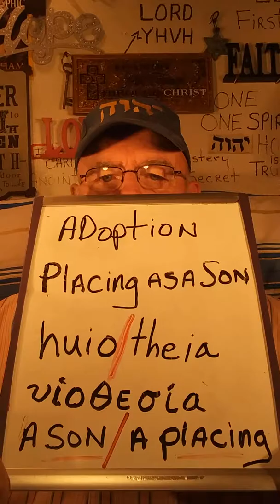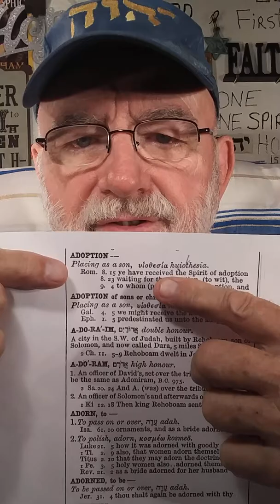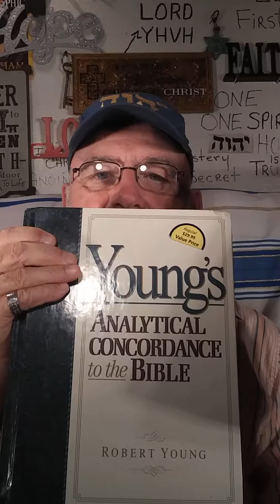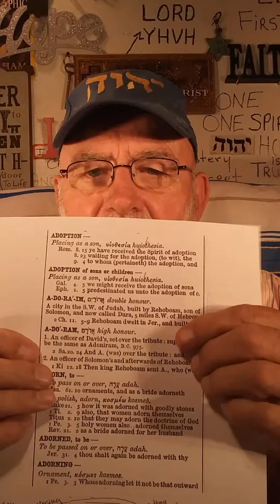2 placing a SONSAINT